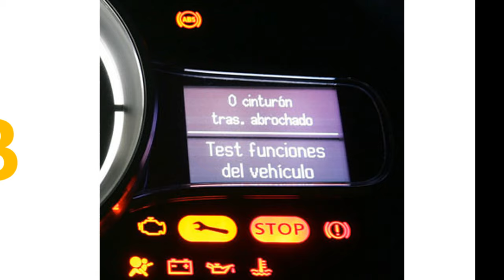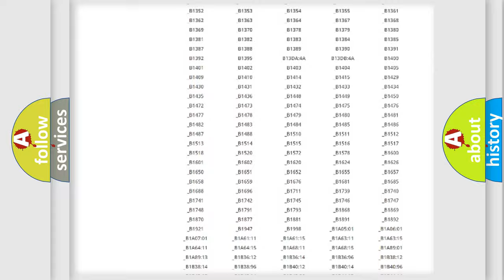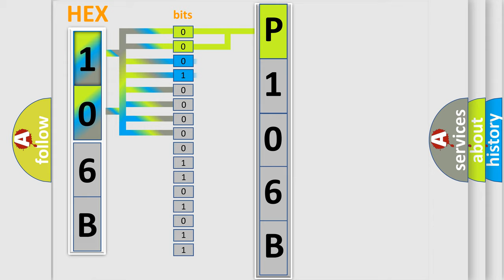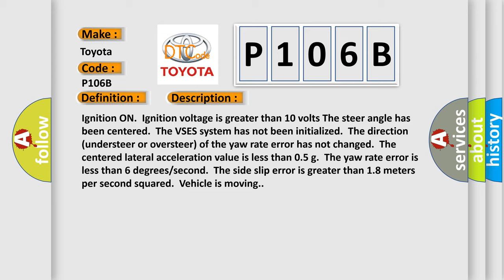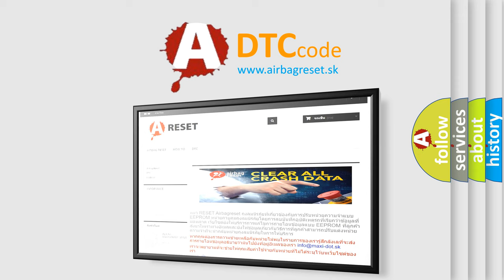DTC Toyota P106B Short Explanation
Contents:
0:21 Basic DTC analysis according to OBD2 protocol standard.
1:48 Insight into programming
2:58 A diagnostically understandable description of the Diagnostic Trouble Code
3:05 Basic error definition

Make:
Toyota
Code:
P106B
Definition:
VSES Sensor Uncorrelated
Description:
Ignition ON.Ignition voltage is greater than 10 volts The steer angle has been centered.The VSES system has not been initialized.The direction (understeer or oversteer) of the yaw rate error has not changed.The centered lateral acceleration value is less than 0.5 g.The yaw rate error is less than 6 degrees or second.The side slip error is greater than 1.8 meters per second squared.Vehicle is moving.
Cause:
Vehicle is driven greater than 8 km (5 mph) without VSES initializationThe yaw rate error is greater then 10 degrees or second for 5 seconds,and the yaw has not changed and the lateral acceleration is less than 0.5 g.